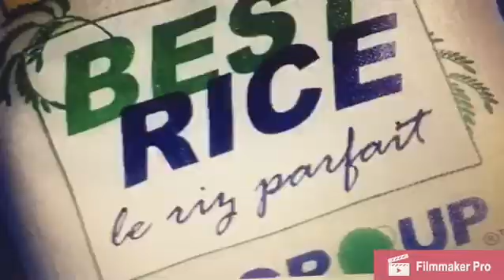Best Rice Best Price [LEGroup]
LEGroupIndustries.com